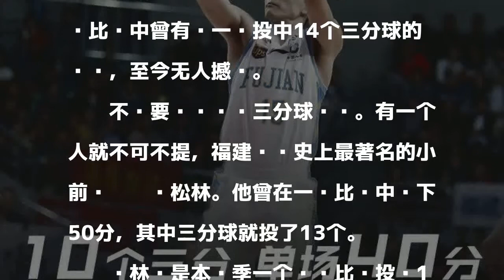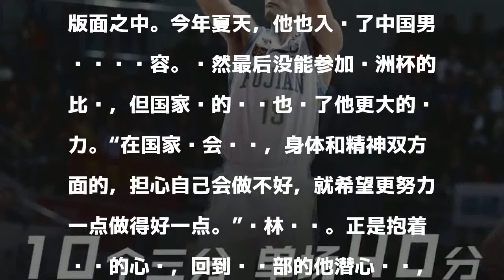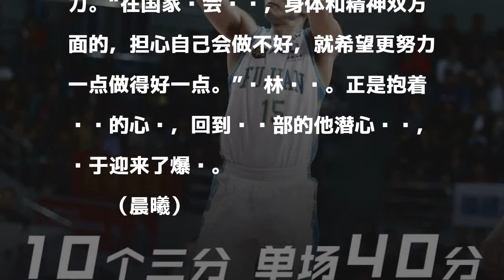40分！10个三分球！本季最强单场射手诞生了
40分！10个三分球！本季最强单场射手诞生了
　　北京时间11月30日，CBA联赛经历国家队比赛窗口期之后再燃战火。今晚主场作战的福建队144力克寂寞大神领衔的上海队。陈林坚扮演关键先生，全场他得到40分，刷新职业生涯得分新高。而且他还飙中十记三分球，成为本赛季第一个单场投进10个三分球的队员。

發表評論評論如下。